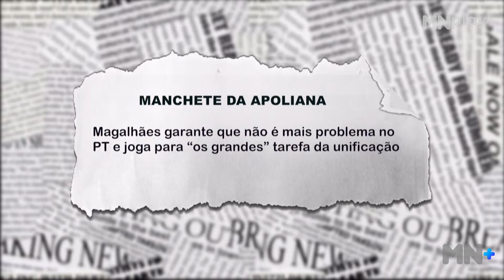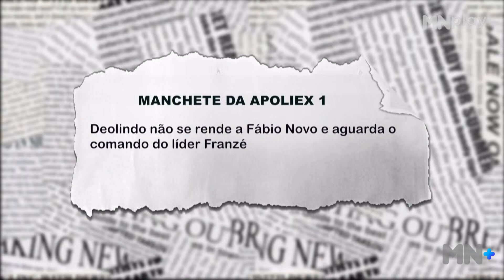Magalhães garante que não há mais problema no PT e joga para os "grandes" a tarefa da unificação